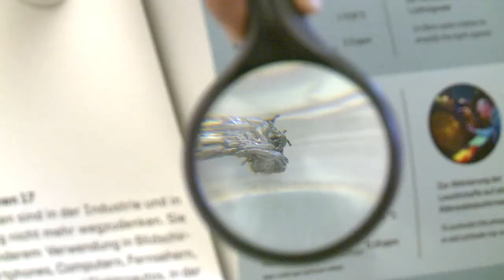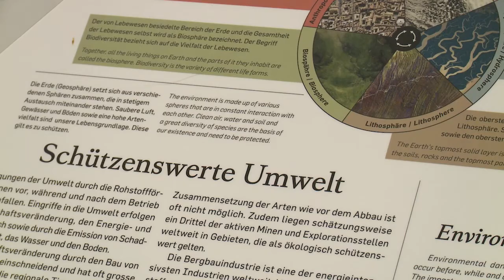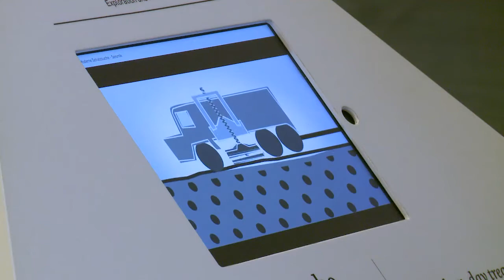Seemuseum Kreuzlingen | BodenSchätzeWerte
Facettenreich beleuchtet «BodenSchätzeWerte» gesellschaftliche, politische und historische Aspekte der Rohstoffnutzung: Die Mine als Arbeitsplatz wird ebenso thematisiert wie die Rolle der Schweiz als Drehscheibe im globalen Rohstoffhandel. Ideen zu Recycling oder neuem Wohnen sensibilisieren für einen nachhaltigen Umgang mit Rohstoffen und die interaktiv gestalteten Stationen wecken Lust, die Herausforderungen unseres Rohstoffverbrauchs anzupacken.